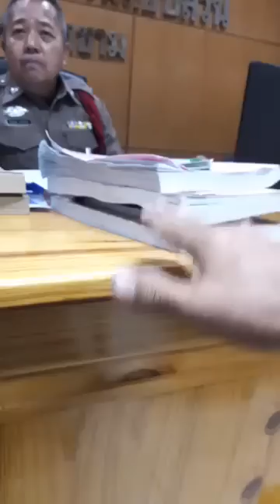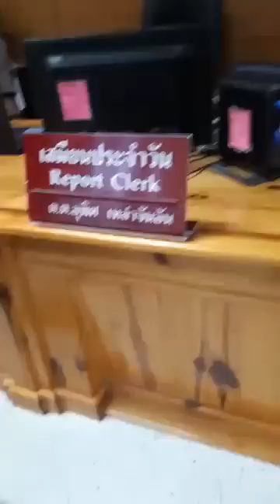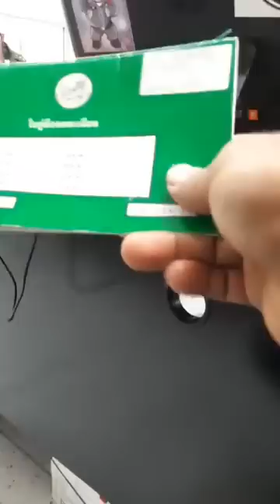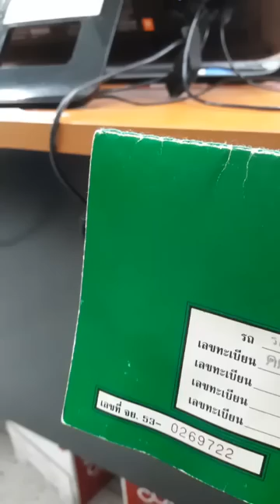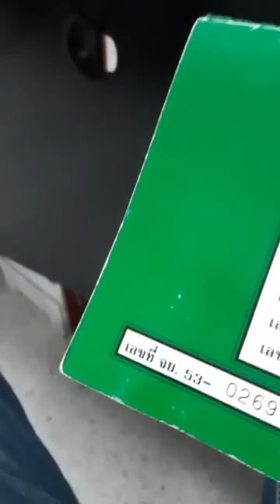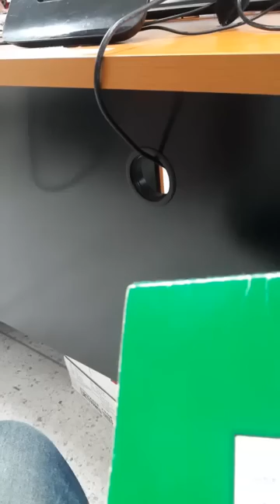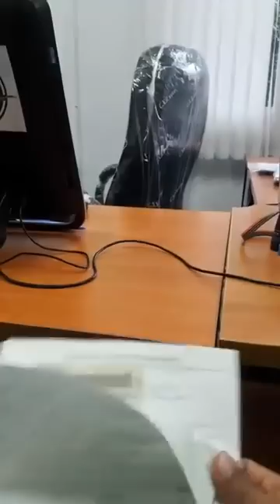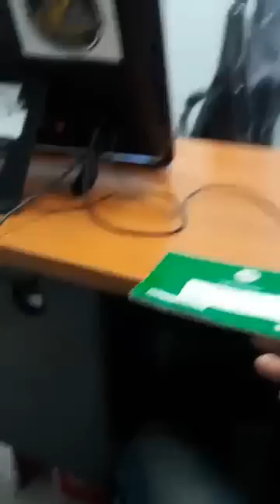🔴 หนองขาม.....ยังไม่จบ มาต่อที่สภ.หนองขาม